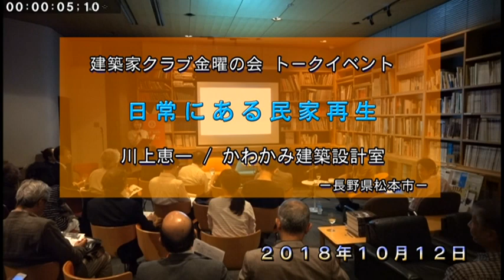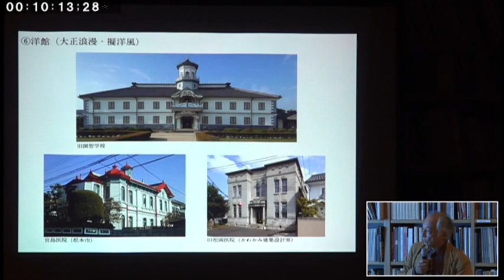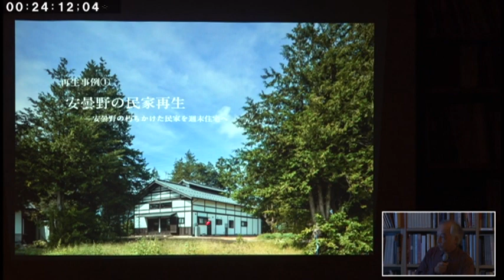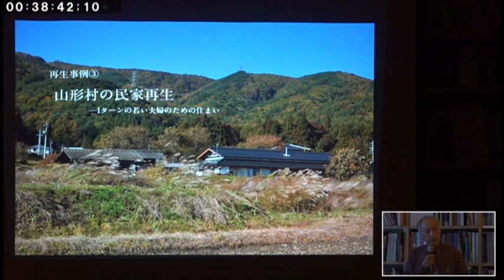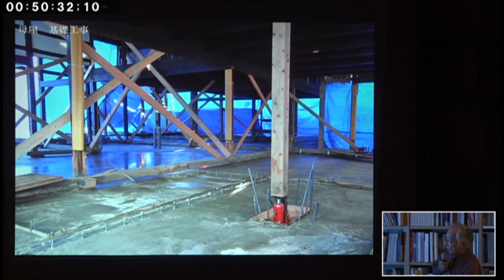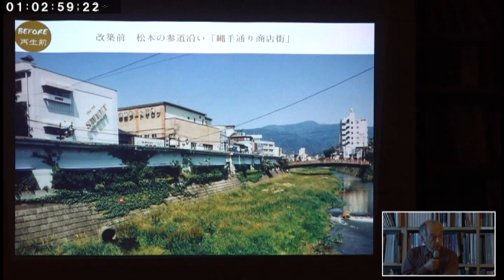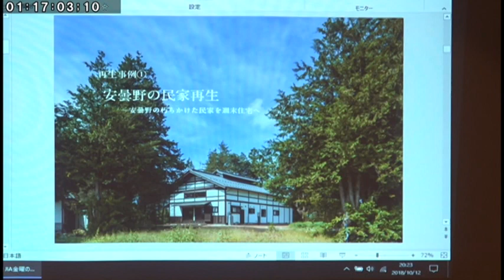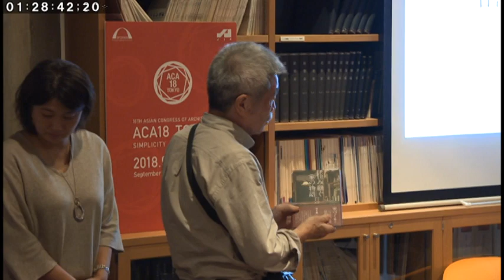日常にある民家再生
講師：川上恵一氏　かわかみ建築設計室